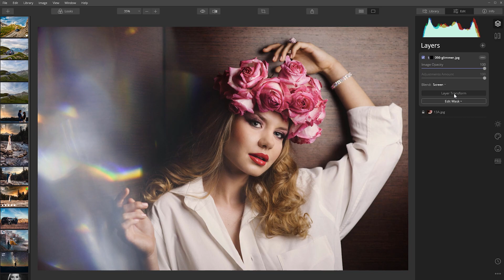Edycja zdjęć w Luminar 4 | Kryształowe zniekształcenia optyczne / Nakładki Overlays Flary Skylum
W wyjątkowy sposób wykadruj zdjęcie za pomocą pięknych nakładek do Luminar 4 i Photoshop.

►►► ZOBACZ I POBIERZ PROGRAM DO EDYCJI ZDJĘĆ SKYLUM LUMINAR ◄◄◄